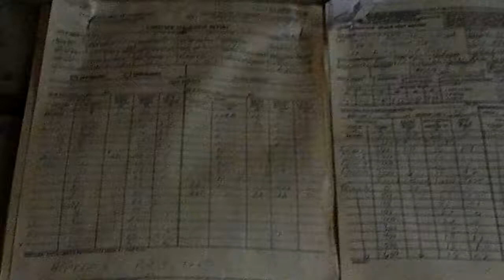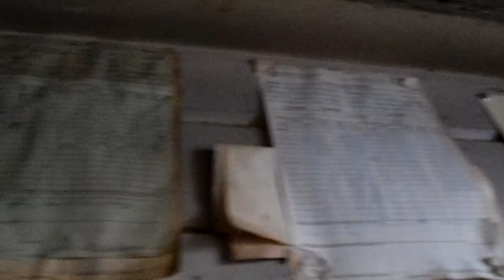Spine Chilling Ogden Union Stockyard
On July 29, 1916, W.H. formed a partnership in incorporating the Ogden Union Stockyard Company (opened for business April 1, 1917), formerly known as the Ogden Packing and Provision Company, which proved to be quite profitable—by 1934 the company made over $2 million. This place is located right next to the Ogden Exchange Building. It is also very creepy!!